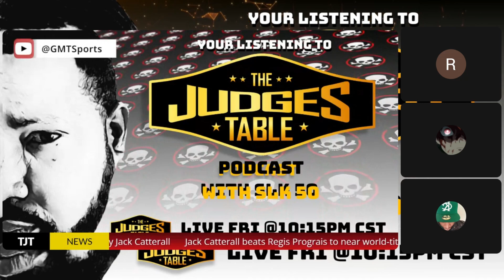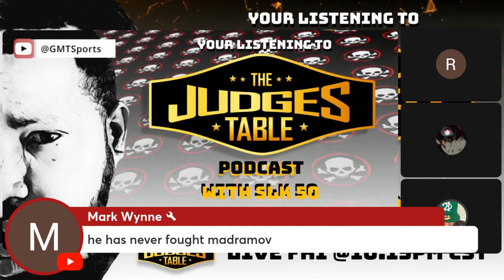(Post Show) Regis Prograis Loses To Jack Catterall In Shut Out Fight!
*IF YOU HAVE A IPHONE USE THIS LINK TO JOIN!